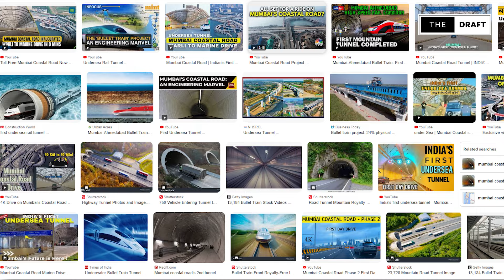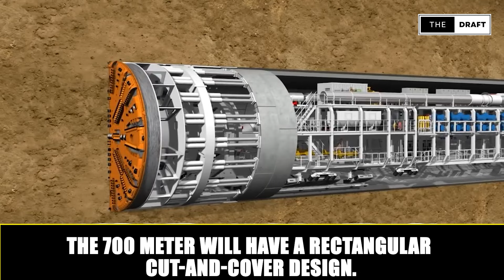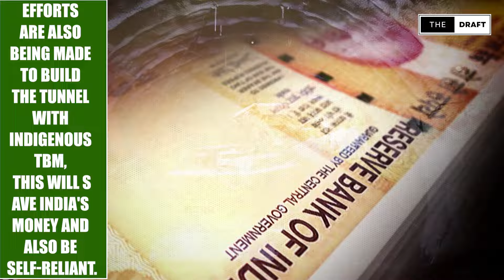Why is another Sea Tunnel being built in Mumbai?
There is already a tunnel under the sea in Mumbai, apart from this two more tunnels are being built. In which one tunnel is being built under the Coastal Road Project, the other tunnel is being built for the bullet train.

As the Brihanmumbai Municipal Corporation’s most ambitious endeavor, this phase of MCRP will create a 22.93 km high-speed corridor linking Versova with Dahisar, covering Mumbai’s northern-western suburbs.

A 4-km segment of this project, featuring twin tunnels, will run beneath densely populated areas in north Mumbai, including the Poisar River, Madh Creek, and mangrove patches.

The total project cost is estimated at Rs 16,621 crore, with Rs 5,821 crore allocated specifically for the twin tunnels.

This video contains content for educational and informational purposes only. We do not intend to infringe on any copyright. All materials, including images, videos, and audio, are used under Fair Use (Section 107 of the Copyright Act 1976), which allows limited use for purposes such as commentary, criticism, news reporting, teaching, and research.

Courtesy: @dronemanYT